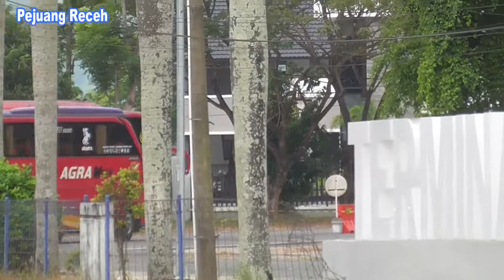Hunting bus sore hari di depan terminal kebumen Jawa tengah